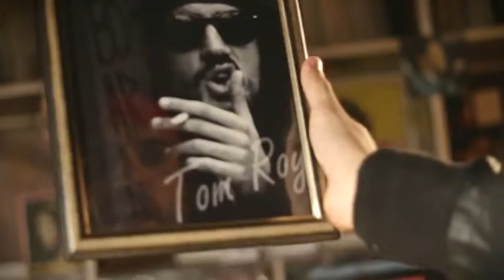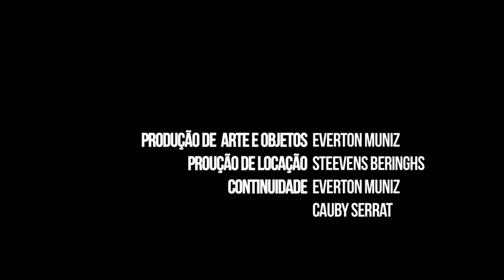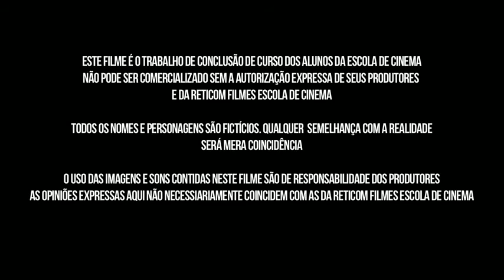Rock n' Hole (2012) - Escola de Cinema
Tom Roy é um grande Rockstar, ou pelo menos é isto o que ele pensa, e o que seu empresário, o malandro Clóvis, reforça. No entanto, quando nenhum fã aparece na sessão de autógrafos de lançamento de seu novo CD, Clóvis é forçado a resolver o "mal-entendido".

MATT SIMÕES  EVERSON  VILELA  BÁRBARA ARANEGA  Direção de Produção ARTHUR GAZETA  Direção MURILO 'MUKA' BADELATTO Diretora Assistente LUISE AMARAL Assistentes de Direção  ANDRÉ BERTAZZI  FERNANDO NEGROVSK  RENATO RODRIGUES  Roteiro HELOÍSA DE OLVEIRA  Direção de Arte  DAIANE GUIMARÃES  Produção de Arte/Objetos  EVERTON MUNIZ  Produtor de Locação STEEVENS BERINGHS  Continuidade EVERTON MUNIZ  Captação de Som Direto  FERNANDO NEGROVSK  Direção de Fotografia DAIANE GUIMARÃES  REGIS VALENTINO  Operação de Câmera  EVANDRO MENONCELLO  FELIPE VIEIRA HILEN JUNIOR  LUISE AMARAL

Agradecimentos:
Eric Discos
Walter Beringhs